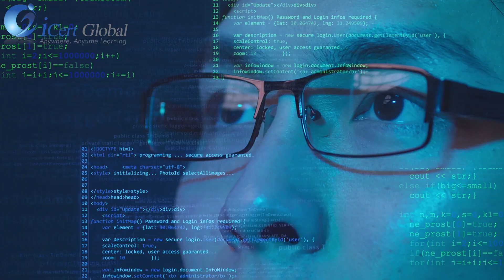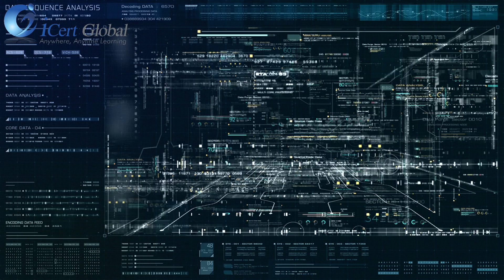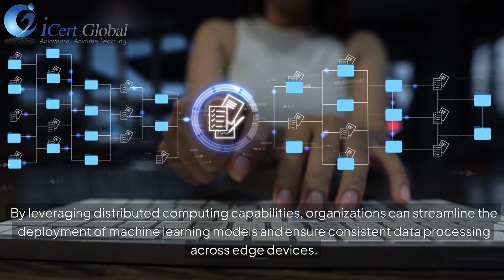Machine Learning on the Edge Opportunities and Challenges | iCert Global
Explore the exciting world of Machine Learning on the Edge in this comprehensive video by iCert Global. We dive into the key opportunities and challenges of deploying ML models on edge devices, where low latency, real-time processing, and data privacy are crucial. Discover how edge computing is revolutionizing industries by enabling smart applications in healthcare, IoT, autonomous vehicles, and more. Whether you're an ML professional or a tech enthusiast, this video will provide valuable insights into the future of AI at the edge. Don't miss out on understanding the potential and obstacles of this cutting-edge technology!